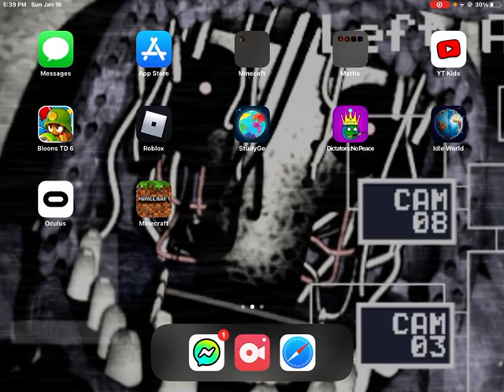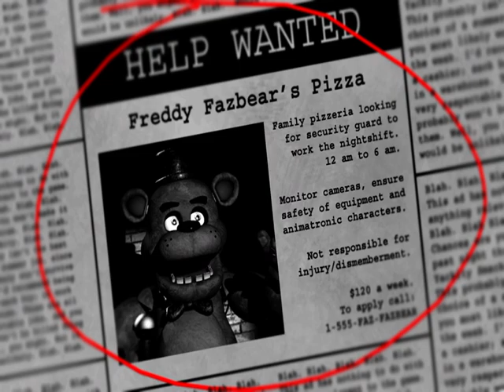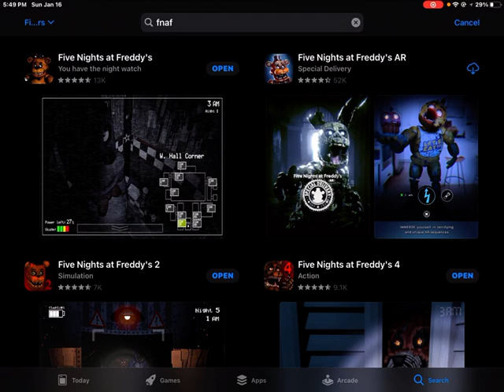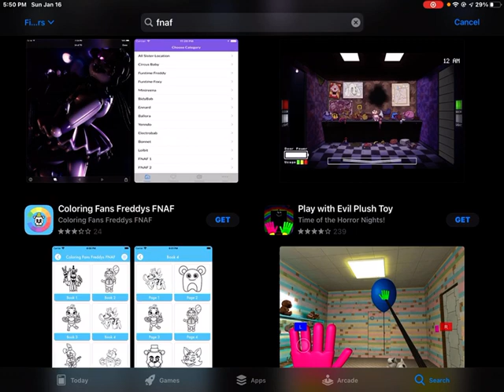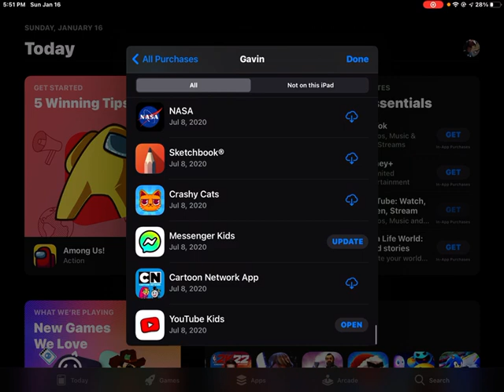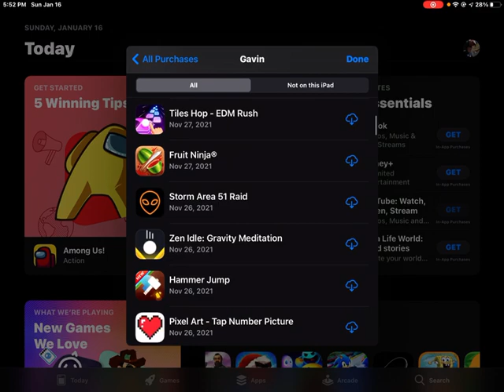Fnaf night 1